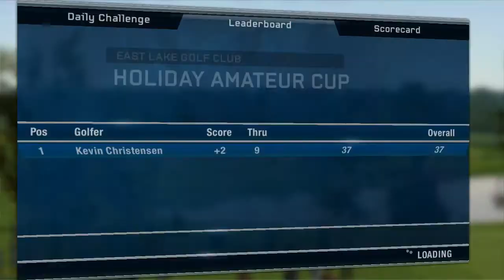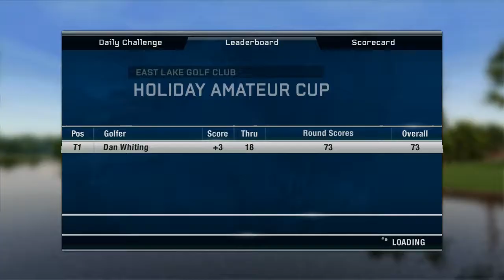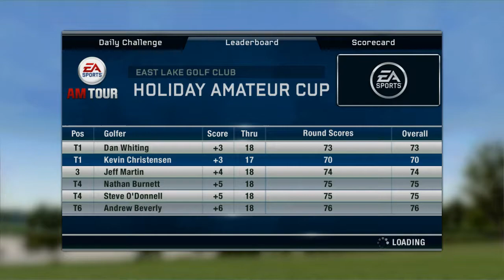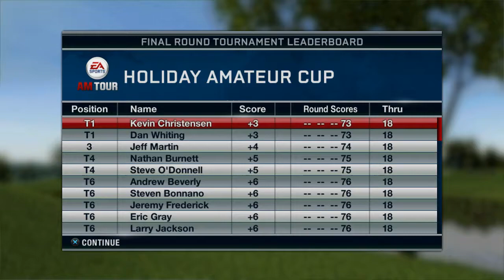720p60 HD - Tiger Woods PGA Tour '12 Masters - PS3 Long Play Through - Part 2